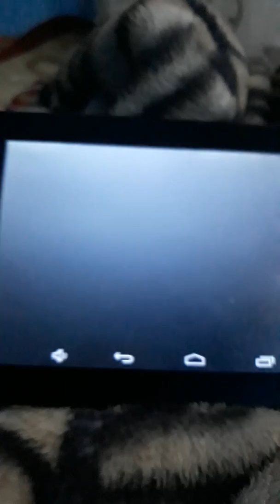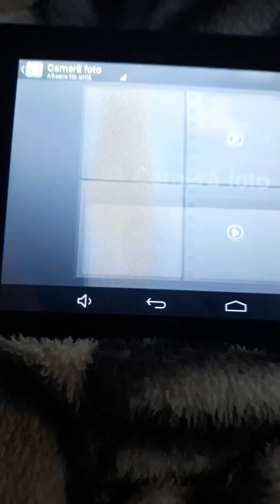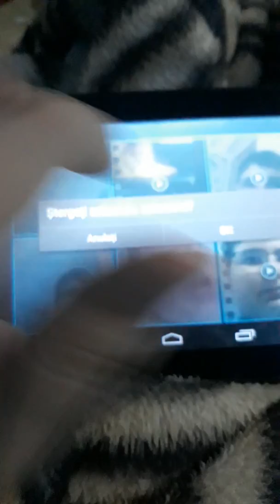Pot juca gta 3 pe tableta de la wish?+ Informatii despre tableta!